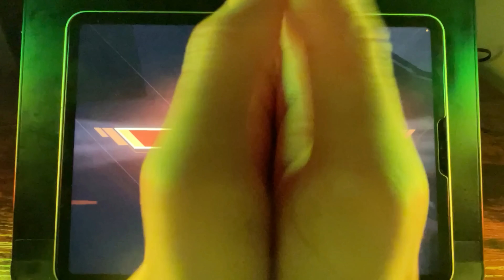【Apexモバイル】超難易度のパスファインダー手元動画!!!【エーペックスレジェンズ】【APEXMOBILE】【白金 レオ】